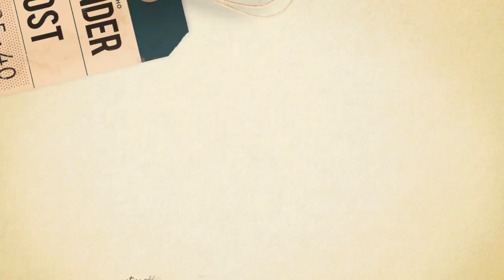Nikahkan Din Syamsuddin Dan Cucu Pendiri Pondok Gontor, Sang Akui Penghulu Sempat Alami Hal Ini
Kepala Kantor Urusan Agama Kecamatan Mlarak, Muhammad Auliyaussofi mengaku sempat grogi saat menjadi penghulu pernikahan mantan Ketua Umum PP Muhammadiyah, Din Syamsuddin, dan cucu pendiri Pondok Gontor, Rashda Diana. Selain disaksikan seluruh petinggi Pondok Gontor, Sofi mengaku baru kali ini menikahkan tokoh nasional.